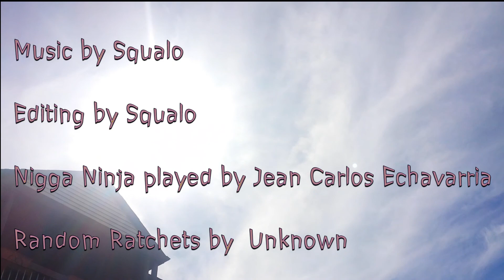Wooden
Urban Ninja fuckin up the trees in this adapted video for the Instrumental "Wooden" off the instrumental mixtape "Donkey Kong Kuntri" by Squalo Productions